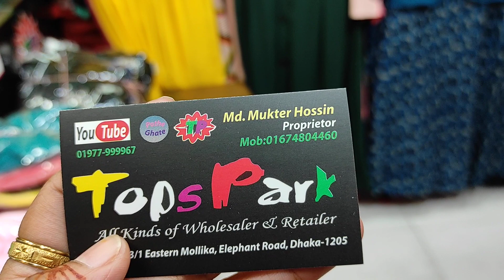কম দামে ফ্রি সাইজের আবায়া ও Stylish Tops কিনুন।।